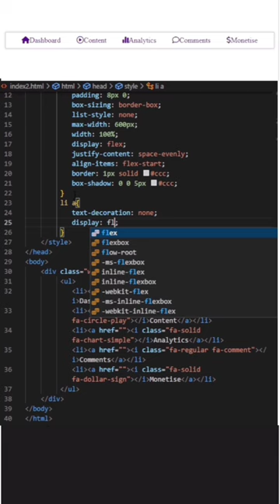Bottom Navigation Bar | Html | Css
Here we will learn how to create bottom navigation bar in html and css. This html css navigation bar is fully responsive.